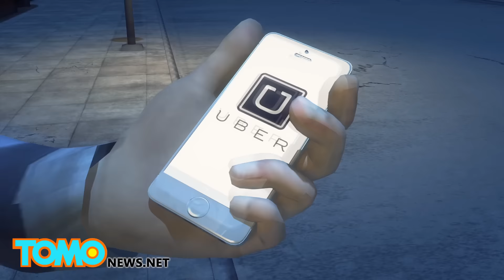Kristiyanong Uber driver pinagkamalang Muslim at binugbog ng pasahero — TomoNews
CHARLOTTE, NORTH CAROLINA — Isang Uber driver sa Charlotte, North Carolina ay binugbog ng isang pasahero at binantaan siyang barilin dahil Muslim daw siya.

Sinundo ni Samson Woldemichael ang pasahero ng alas 2 ng madaling araw sa isang bar noong linggo. Normal naman ang lahat at walang kaso.

Ngunit nung malapit na sila sa destinasyon ng pasahero, bigla siyang tinanong kung isa siyang Muslim. Sinabi ni Woldemichael na hindi at na kristiyano siya.

Pero pinaghahampas siya sa ulo ng pasahero at binantaan siyang barilin at sakalin. Pinigil ni Woldemichael ang kotse at pinagbubusina ito hanngang sa tumakas ang pasahero.

Mabilis na tumawag si Woldemichael sa 911 at umaasa siya na tumulong agad ang
Uber sa mga pulis para mahanap ang pasahero at makasuhan ito dahil sa kanyang anti-Muslim outburst.